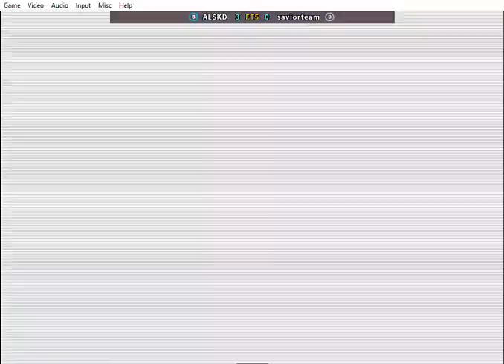Contra un clase B ahora si nos pusieron una arrastrada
pudimos tener la posibilidad de competir contra un jugador de clase B, y como era de esperar nos dieron una paliza jejejejejej, pero bueno a seguir entrenando.